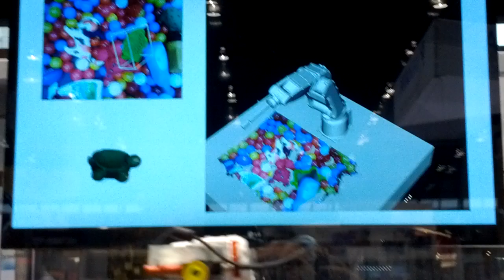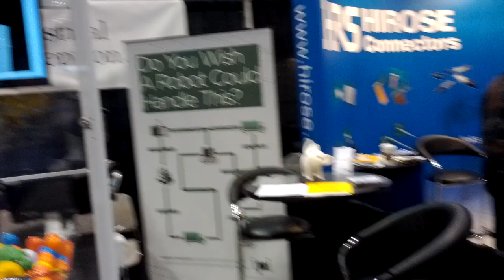Industrial Perception Inc 3D Pick and Place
Robot sees, models and plans in 3D